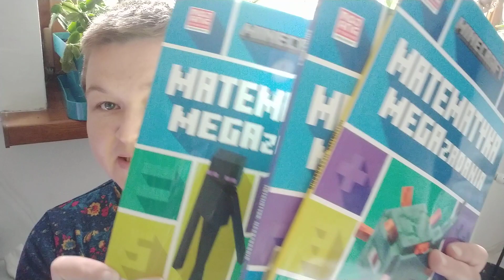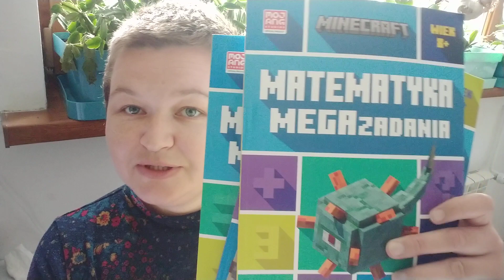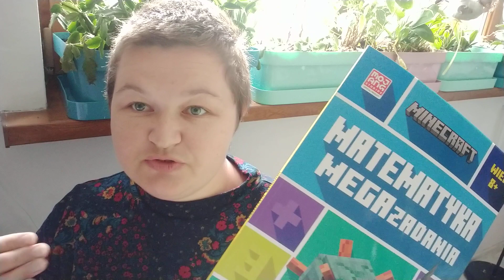Seria "Minecraft. Matematyka Megazadania"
W formularzu PIT wpisz numer:
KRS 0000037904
W rubryce „Informacje uzupełniające - cel szczegółowy 1%” podaj:
25068 Sikorska Aleksandra

Oli terapię można także wesprzeć wpłacając darowiznę na konto:
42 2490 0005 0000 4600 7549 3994
Tytułem:
25068 Sikorska Aleksandra darowizna na pomoc i ochronę zdrowia